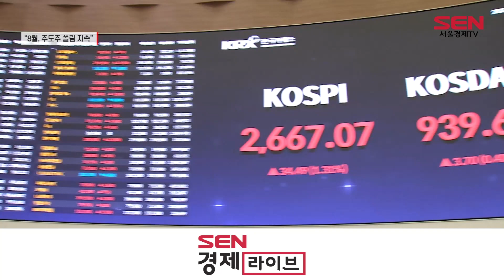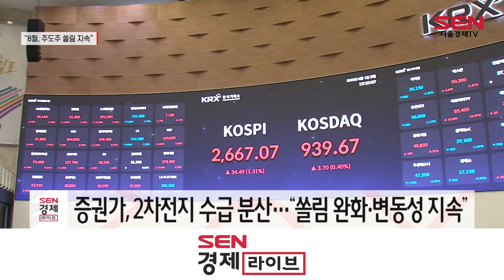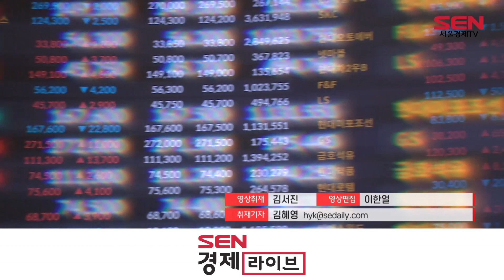2차전지株, 폭염 지속된다…“반도체·네이버도 관심”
[앵커]
8월 주식 시장의 관심은 여전히 2차전지주에 쏠려 있습니다. 7월의 뜨거운 열기가 고스란히 이어지며, 2차전지주의 독주가 지속될까요. 아니며, 소외주로 온기가 확산될까요. 8월 증시 전망 김혜영 기자가 짚어봤습니다.

[기자]
8월 첫거래일, 코스피가 장 중(1일) 2,660선을 돌파하며 올해 최고점(2,668.21)을 경신했습니다.

증권가는 8월 증시가 박스권 속 종목 장세 구도가 지속될 것으로 전망하고 있습니다.
주요 증권사들의 8월 코스피 예상 범위는 2,440~2,750입니다.

가장 큰 관심은 시장을 이끌어갈 주도주입니다.
7월 시장을 뜨겁게 달군 2차전지주의 독주가 이어질지 여부입니다.

증권가는 2차전지주의 단기 속도 조절은 불가피하지만, 주도주의 위상은 공고할 것이란 전망입니다.
결국, 8월 증시 역시 소외주로의 온기 확산보다는 주도주 압축 과정이 진행될 것으로 분석하고 있습니다.

다만, 증권가는 수급 분산을 기대하고 있습니다.

현재 외국인들은 2차전지에 대한 매도세를 개인은 매수세를 이어가고 있습니다.
2차전지주를 떠난 외국인이 눈독을 들인 업종은 반도체입니다.

증권가 역시 반도체에 대한 관심도를 높이고 있습니다.
삼성전자와 SK하이닉스의 이익 증가 예상치에 비해 주가 상승 폭이 낮다는 겁니다.

당장은 두 기업 모두 악화된 성적표를 받아들었지만, 삼성전자는 감산을 통해 반도체 재고 소진에 속도를 내고 있고
SK하이닉스는 AI을 위한 HBM(고대역폭메모리) 개발을 통해 실적 개선이 이루어질 것으로 전망되고 있습니다.

이와 함께, 미국 긴축 사이클 종료에 따른 기대감에 빅테크주도 움직이고 있습니다.
NAVER(2.64%), 카카오(7.02%) 등 그동안 소외됐던 정보기술(IT) 관련주들도 주가가 간만에 강세를 보였습니다.

저가 매수세와 함께 AI(인공지능)에 대한 기대감이 반영되는 모습인데, 7월 기관 순매수 1위 종목은 네이버(4,263억원)였습니다.

이 가운데, 다올투자증권은 8월 네이버 매수를 권고하며 목표가 30만원을 제시했습니다. /서울경제TV 김혜영입니다.

[영상편집 이한얼/영상취재 김서진]